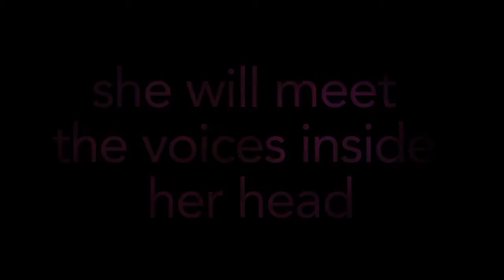Headspace St Peters Lutheran College 2014 AiR Project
Trailer for Headspace to be performed at VAPar 2014 on Friday 8 August